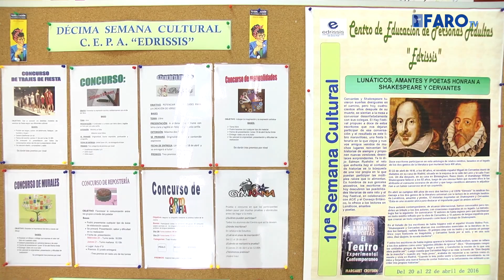Cervantes y Shakespeare, homenajeados en el 'Edrissis'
El Centro de Educación de Personas Adultas 'Edrissis' celebra su décima Semana Cultural con un reconocimiento a estos dos escritores universalmente conocidos.